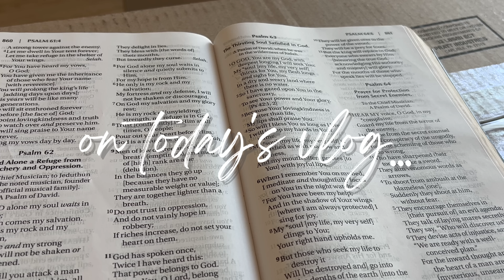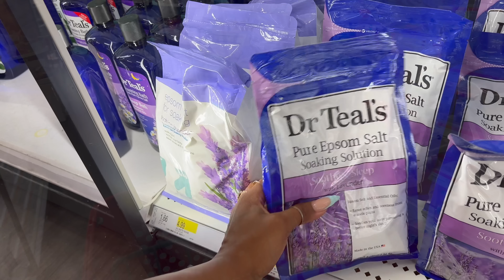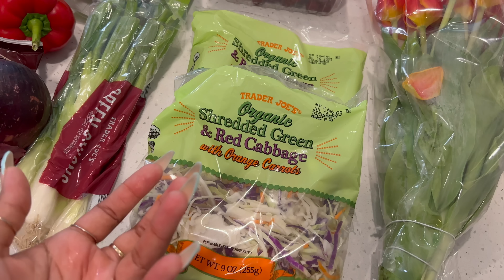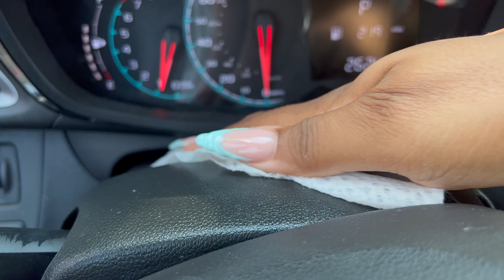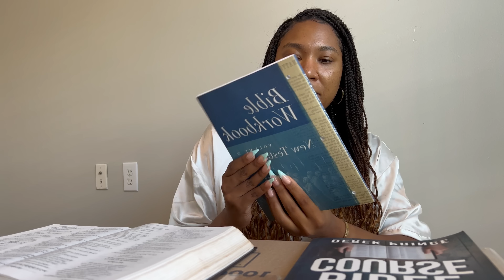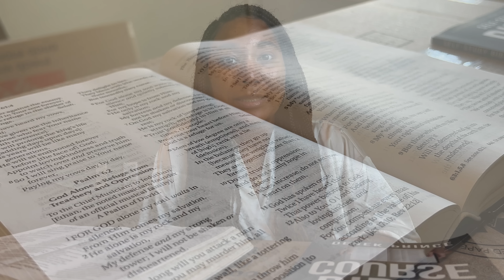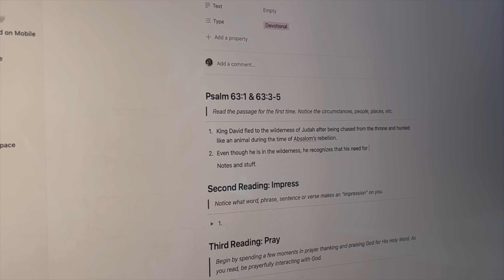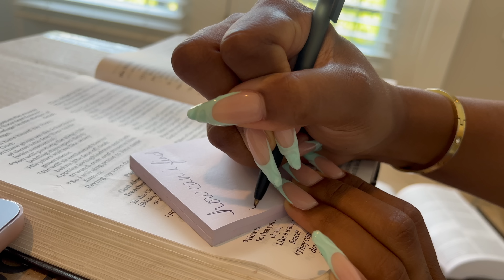A FEW DAYS IN THE LIFE || GETTING BACK IN THE GYM || BIBLE STUDY || HUGE GROCERY HAUL & MORE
Hey Besties, HAPPY THURSDAY!!! Another day, another vlog 💕enjoy!

Brands interested in collaborating please email

MARLOW - Buy More, Save More (Purchase 2 pillows, save 20%. Purchase 4 pillows, save 30%.

Bob and Brad Q2 Mini Massage Gun

Time Stamps
0:00 - intro
0:30 - heyyy / new school update
04:24 - trader Joe's run
05:02 - coffee fail
07:01 - target is a trap
08:48 - grocery haul
11:29 - counter chat
16:46 - let's workout
19:01 - time to clean this car
22:29 - unpack my closet with me
27:33 - faith struggle
33:26 - Bible study
36:30 - encouragement & outro